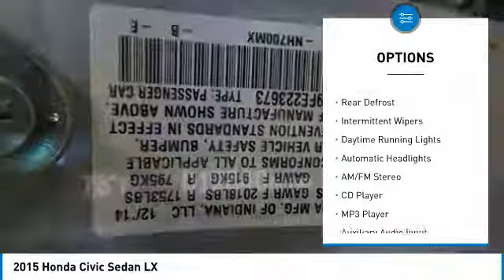2015 Honda Civic Sedan 901068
2015 HONDA CIVIC SEDAN Windsor Locks, CT
Stock# 901068

NO SALES PEOPLE! Off The Shelf Pricing Under powertrain warranty! $575 BELOW MARKET AVERAGE. WHY WOULD YOU PAY MORE? OPEN 6 DAYS A WEEK 10AM-6PM MON-SAT! We make car buying simple All trades wanted, Fast Financing, Digital Dealership, Price Driven, No Sales People but our staff is here to be as informative and helpful as possible. ** Out of state residents, pay sales tax only applicable in your state of permanent residence. We can register cars in all 50 states! Full Disclosure,tax,plates $486.00 Dealer doc fee additional. Not payable to the state of CT. No charge for new brakes and filters and   CERTIFICATION   No Hidden Fees 150 plus units. Multiple finance programs available, regardless of credit history! PRICED BELOW MARKET! THIS CIVIC WILL SELL FAST! -LOW MILES!- -BACKUP CAMERA, BLUETOOTH, AUTOMATIC HEADLIGHTS, KEYLESS ENTRY, AND TIRE PRESSURE MONITORS- -CARFAX ONE OWNER- -GREAT GAS MILEAGE- This 2015 Honda Civic LX is Alabaster Silver Metallic, which is a very popular and great looking color combination! It is rated at 39 on the highway, which is fantastic! Easy financing for every situation and budget! Buy with confidence knowing CARite of Ct has been exceeding customer expectations for 4 years and will always provide customers with great value! Better Business Bureau Rated! Still under manufacturers powertrain warranty! File photos used. We are located at: 501 North Street, Windsor Locks, CT 06096.CARite of CT does not guarantee a recall free car. Over 5,1OO CARS SOLD